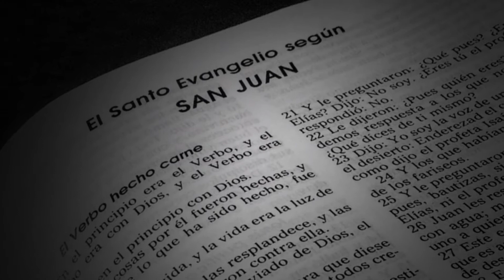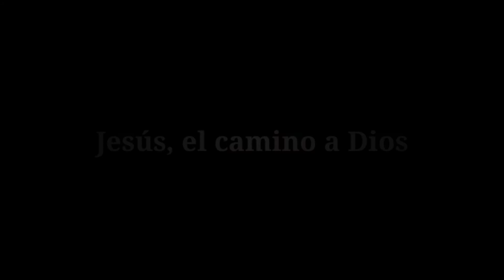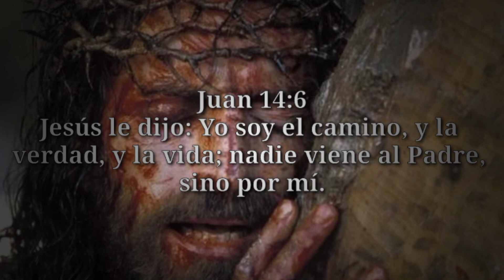¿QUIEN es JESÚS? ¿QUE DICE LA BIBLIA sobre El?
JESÚS: EL CAMINO, LA VERDAD Y LA VIDA

TimeStamp:
0:00 Introducción
1:05 ¿con quién hablaba Jesús?
2:39 Jesús, el camino a Dios
4:23 Jesús, la verdad que nos libera
5:44 Jesús, la vida
7:32 pregúntate y piensa en esto...

Gracias por estar siempre pendiente de cada video que subo 🙏💯